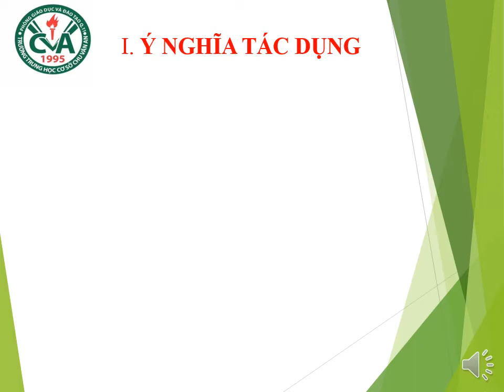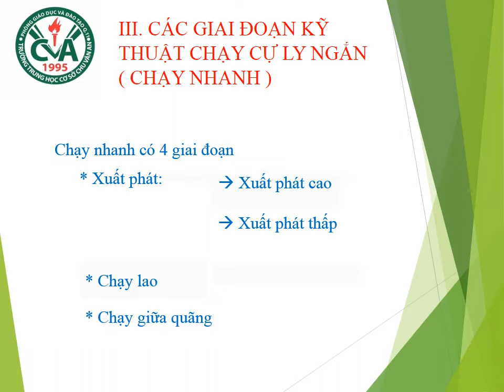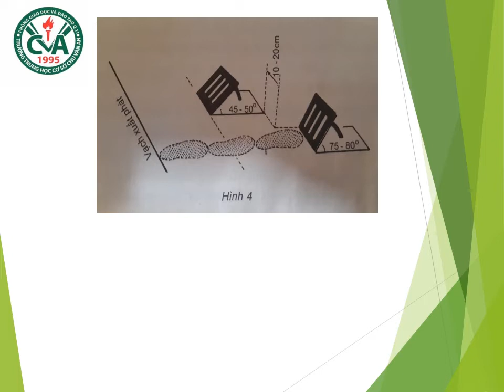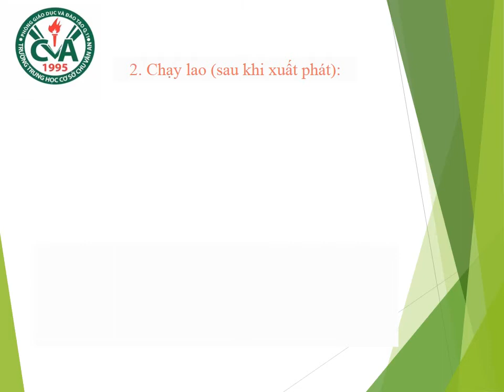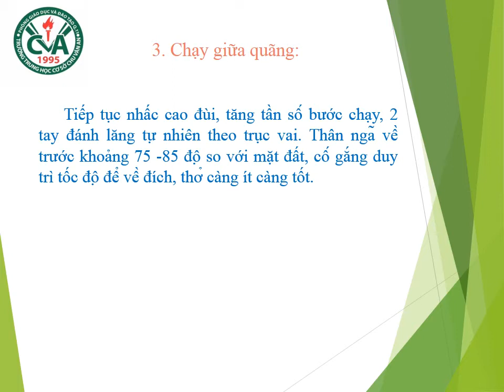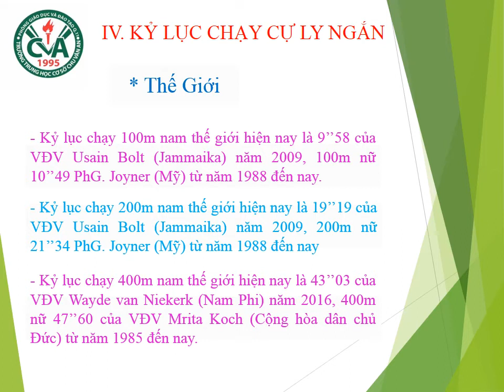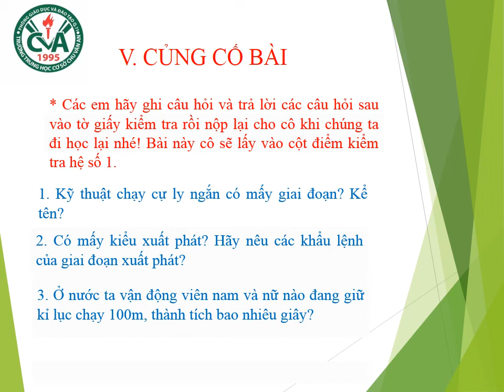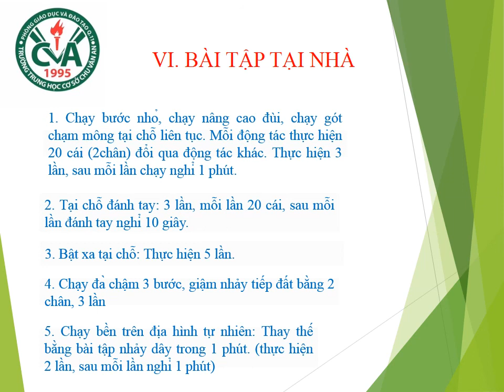THỂ DỤC 6 (20.4 - 25.4) - Chủ đề: Kỹ thuật chạy cụ ly ngắn